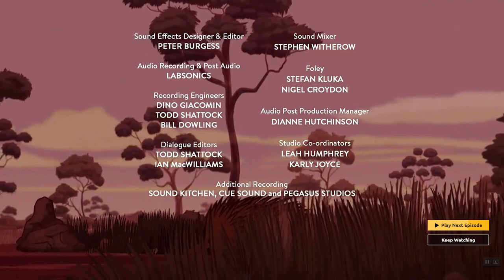Little J and Big Cuz, episode 2. ‘muta prungi’ (Pilot Bird) August 2020.